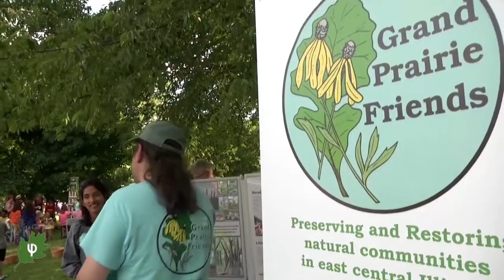Mark in the Park - Episode 5: Strawberry Jam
Mark interviews Judy Miller, Environmental Program Manager, about Strawberry Jam on Saturday, June 16.